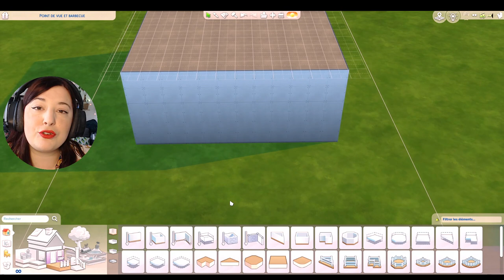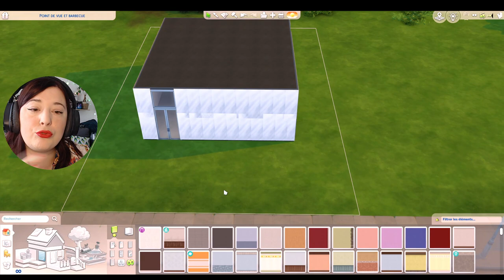Challenge construction de l'été ! La Mystery Box - Les Sims 4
Les règles du challenge sont en commentaire épinglé !